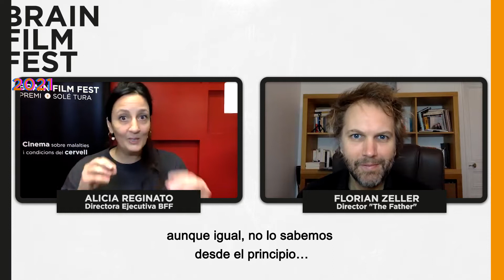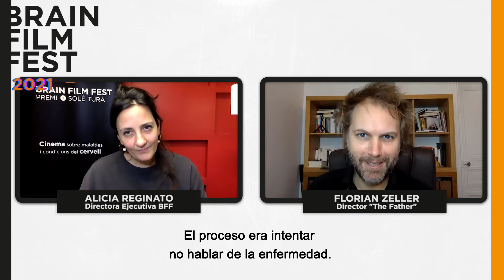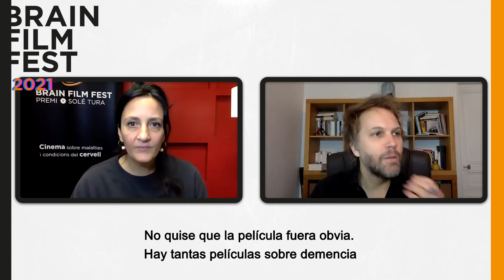Post screening Florian Zeller director de "The Father"